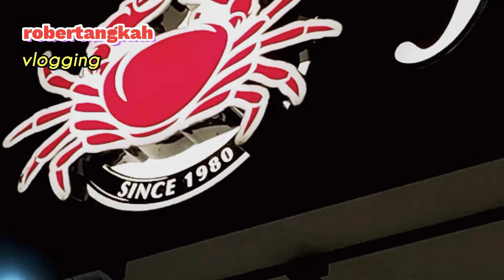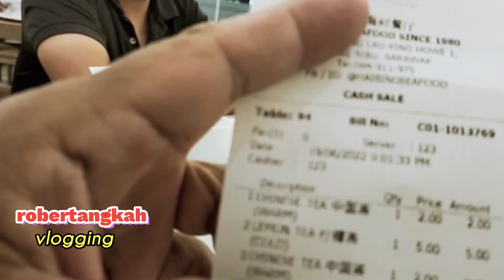Father's Day out@robertangkah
tiap2x taun my family will bring me to dinner outside to commemorate father's day
This year dia orang belanja dan ada gift lagi. Best kan.

I hope you guys hav the same marvelous day also l pray.